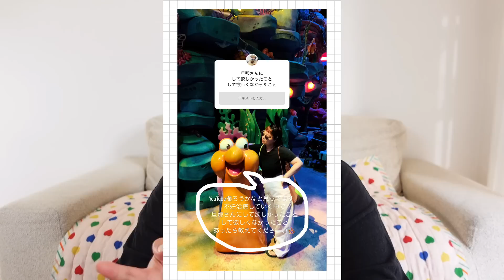【旦那さん必見】妻たちの思いやお願いを集めたよ。喧嘩やストレスが減りますように。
\noco's vlog/旦那さんへのお願い☺︎治療はお休み中

本日は、旦那さん必見 vlog です♥︎